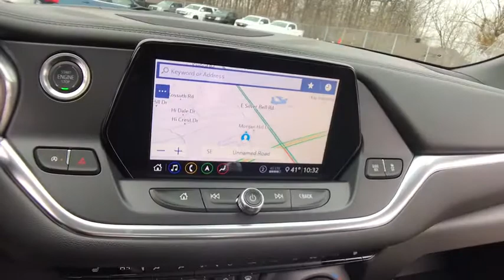2020 Chevrolet Blazer Lake Orion, Rochester, Oxford, Auburn Hills, Clarkston, MI 126520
Summit White New 2020 Chevrolet Blazer available in Lake Orion, Michigan at Wally Edgar Chevrolet. Servicing the Rochester, Oxford, Auburn Hills, Clarkston, MI area.
2020 Chevrolet Blazer 3LT Leather - Stock#: 126520 - VIN#: 3GNKBJRS1LS627470

Blazer 3LT Leather, 120-Volt Power Outlet, 2 USB Data Ports w/SD Card Reader, 6-Way Power Front Passenger Seat Adjuster, ABS brakes, Black Roof Rails, Digital Compass, Electronic Stability Control, Front dual zone A/C, HD Surround Vision, Heated door mirrors, Heated Driver & Front Passenger Seats, Heated front seats, Heavy-Duty Cooling System, Hitch Guidance, Illuminated entry, Inside Rear-View Auto-Dimming Mirror, Lane Change Alert w/Side Blind Zone Alert, Low tire pressure warning, Outside Heated Power-Adjustable Body-Color Mirrors, Power Liftgate, Preferred Equipment Group 3LT, Radio: Chevrolet Infotainment 3 Premium System, Rear Camera Mirror, Rear Cross Traffic Alert, Rear Park Assist w/Audible Warning, Rear Power Programmable Liftgate, Remote keyless entry, Remote Start, SiriusXM w/360L, Sound & Technology Package, Traction control, Trailering Equipment, Universal Home Remote, Wheels: 20 Bright Silver Aluminum.brbr4WD 3.6L V6 SIDI DOHC VVT 9-Speed Automatic 18/25 City/Highway MPGbrbrbr***GM vehicles will reflect Employee Pricing less current factory incentives. Special offers and incentives may apply based on eligibility. Pictures may not reflect actual vehicle. Posted miles may vary. Some options listed may be inaccurate due to VIN decoders. Some vehicles may have added accessories. See Dealer for details.*** Price includes: $1750 - GM Lease Loyalty Towards Purchase Private Offer. Exp. 03/31/2020 $2500 - GM Consumer Cash Program . Exp. 03/31/2020